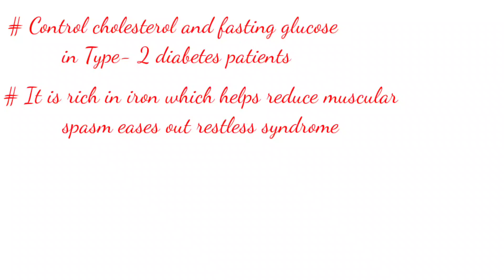Weight Loss Recipe 01/ Millet recipe /Lunch recipe / Preethiyin Kaimanam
Hi friends today I have made yummy and healthy lunch Recipe. you sure love this lunch without no doubt you can include this recipe in your diet to maintain weight or reduce your sugar level , cholesterol level, Thyroid. you will see the result with in 10 days.

Comment for more recipes for weight loss and reduce sugar and cholesterol level.